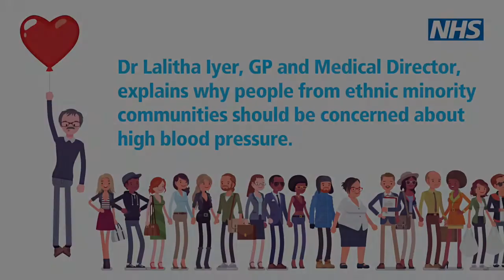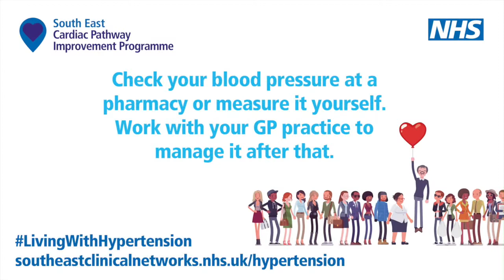Dr Lalitha Iyer discusses the risk of high blood pressure for ethnic minority communities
High blood pressure puts extra strain on your heart and blood vessels – this is called hypertension. Over time it can lead to a number of health problems including heart attacks, stroke and kidney disease. A third of adults in the UK have hypertension and don’t realise they have it. It can be a silent killer as usually there are no symptoms, so knowing that you may have high blood pressure and taking steps to manage it could save your life.